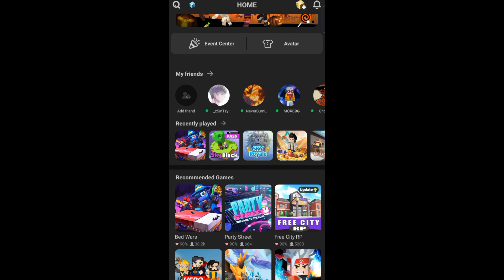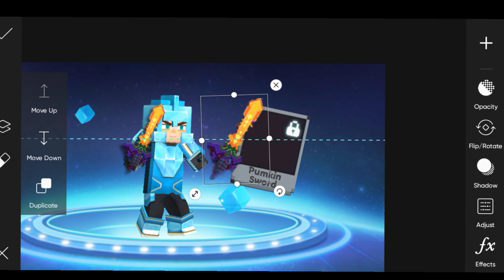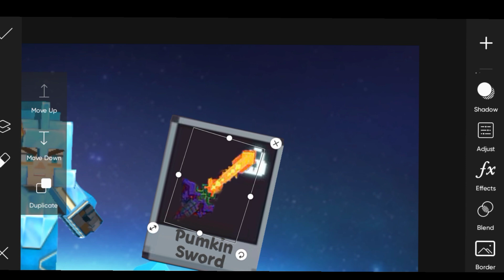I Found This SECRET PUMKIN SWORD?! Blockman GO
Blockman GO
Blockman GO
GeroNani BG
MATTSUN
Amaan
Amaan BG
blockman go
bmgo